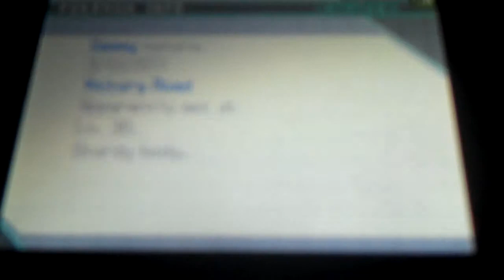Pokemon Black Walkthrough 38-Mistralton Gym Leader Sky High Skyla!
Skyla and I take to the skies in this battle!